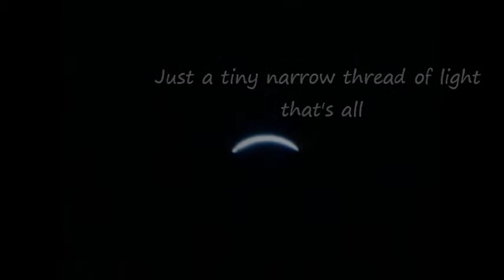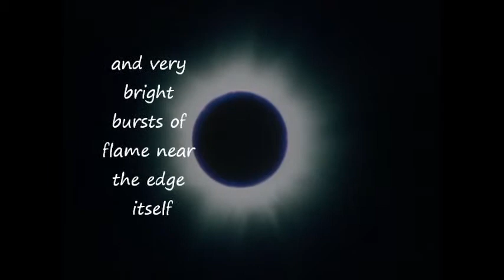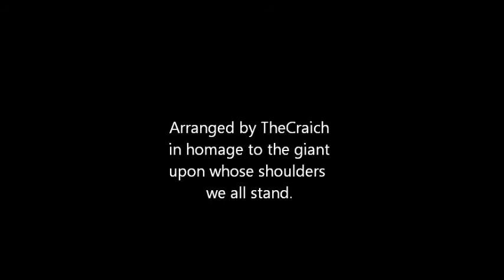Total solar Eclipse - Venus and little Mercury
For the great man.